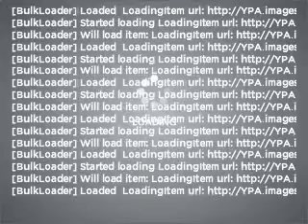2010 Toyota Prius - Jacksonville FL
Year: 2010
Make: Toyota
Model: Prius
Trim: IV
Engine: 1.8 liter inline 4 cylinder 16 valve
Transmission: Automatic CVT
Color: White
Mileage:
Address:
10939 Atlantic Blvd.